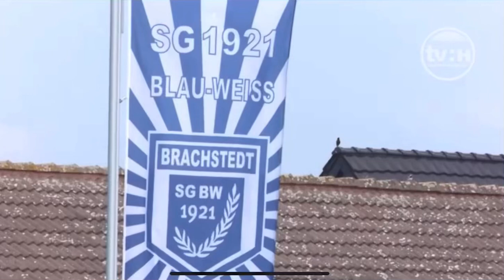TV Halle über Hans Sarpei & Peter Neururer in Brachstedt im April 2018